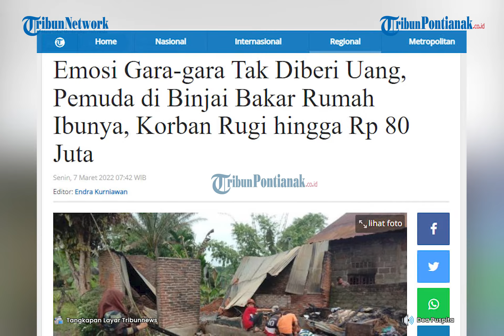🔴 Emosi Tak Diberi Uang, Pemuda di Binjai Bakar Rumah Ibunya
Seorang pemuda di Kota Binjai, Sumatera Utara, nekat membakar rumah ibunya. Dilaporkan pelakunya bernama Budi Lastian (20).

Aksi nekat pelaku dipicu emosi tak diberi uang oleh sang ibu, Murni Lubis (45). Akibat ulah anaknya sendiri, korban mengalami kerugian hingga Rp 80 juta.

Sementara Budi harus berurusan dengan pihak kepolisian. Kasi Humas Polres Binjai Iptu Junaidi membenarkan kasus ini.

Aksi pembakaran terjadi pada Jumat 4 Maret 2022 malam, di Jalan Pandega, Gang Ikhlas, Kelurahan Tanah Merah.

"Karena tidak diberikan, pelaku mengancam akan membakat rumah," katanya, Sabtu 5 Maret 2022.

"Kemudian pukul 23.00 wib pelapor diberitahukan oleh warga sekitar bahwa rumah pelapor keadaan terbakar (dan pelaku pembakaran adalah anak pelapor)," katanya.

"Pelapor melihat bahwa rumah nya dalam keadaan terbakar dan warga sekitar membantu untuk memadamkan api," ungkapnya.

Dengan bantuan warga dan pihak pemadam kebakaran, api berhasil dipadamkan sebelum merembet ke rumah lain.

Kesal melihat tingkah anaknya, Murni membuat laporan ke Polsek Binjai Selatan.

Tidak perlu waktu lama, warga yang kesal menangkap pelaku yang saat itu tengah melintas.

Setelah ditangkap, warga memboyong pelaku ke Polsek Binjai Selatan, guna mempertanggungjawabkan perbuatannya.